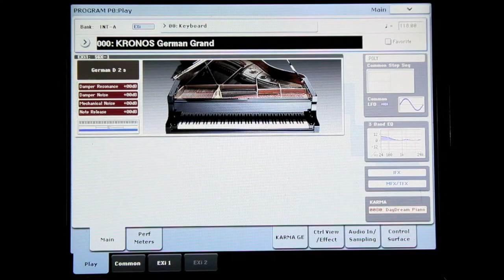Part3: Stradivari Trill Control (KORG KRONOS Sound Libraries EXs11 Legendary Strings)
KRONOSの追加音色ライブラリー、EXs11 Legendary Stringsの解説ビデオです。3本目はU-G021: Stradivari Trill SW2 H/Wを使い、少しトリッキーなコントローラーアサインを説明しています。

KRONOS Sound Librariesの詳細はこちら。
KRONOS Sound Librariesのご購入はこちら。